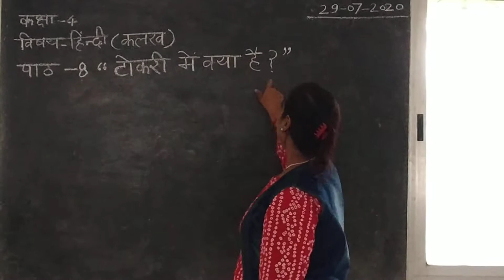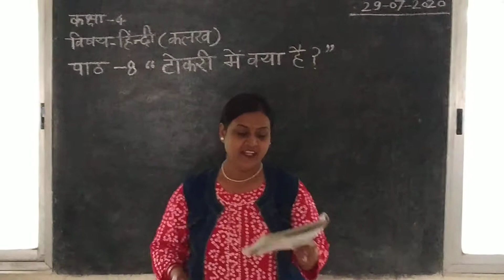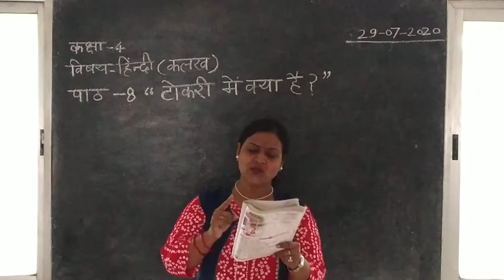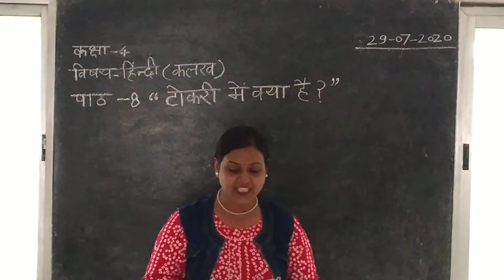कक्षा 4 के हिंदी(कलरव) विषय के अंतर्गत पाठ 8 "टोकरी में क्या है ?" (संवाद)पढ़ाते हुए।